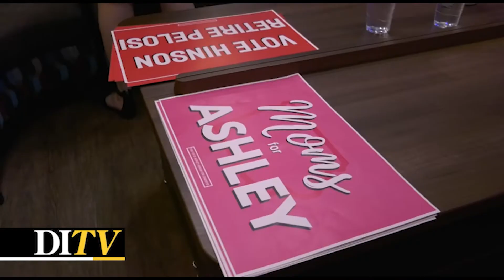DITV: Ashley Hinson edges out Liz Mathis in Iowa's 2nd Congressional District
Republican incumbent Ashley Hinson narrowly defeated her Democratic challenger Liz Mathis in Iowa's Second Congressional District. DITV Reporter Wyatt Johnson has more.